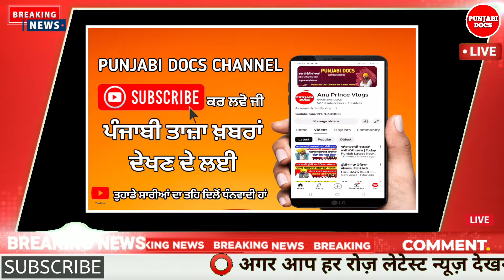ਛੂੱਟੀਆਂ ਵਿੱਚਕਾਰ ਵੱਡੀ ਖ਼ਬਰ| PSEB NEWS TODAY | BIG UPDATE | SCHOOL NEWS TODAY| PUNJAB HOLIDAY ALERT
ਸਕੂਲਾਂ ਲਈ ਵੱਡਾ ਫ਼ੈਸਲਾ | PSEB NEWS TODAY | BIG UPDATE | SCHOOL NEWS TODAY| PUNJAB HOLIDAY ALERT
Punjab School Todays News Summer Vacation psebnews Update Holiday Alert || ਗਰਮੀ ਦੀਆਂ ਛੁੱਟੀਆਂ ਚ ਵਾਧਾ
PUNJAB SCHOOL NEWS TODAY | ਸਿੱਖਿਆ ਵਿਭਾਗ ਦਾ ਵੱਡਾ ਐਲਾਨ | PUNJAB SCHOOL | PSEB NEWS TODAY | schoolbus PUNJAB HOLIDAYS ALERT। PUNJABI NEWS। PSEB NEWS TODAY holidayਸਿੱਖਿਆ ਵਿਭਾਗ ਦਾ ਐਲਾਨ । PUNJAB SCHOOL NEWS TODAY | PSEB BOARD EXAM। PUNJABI NEWS।
Punjab ਦੇ School ਹੋਏ ਬੰਦ, Government ਦਾ ਵੱਡਾ ਫ਼ੈਸਲਾ | Punjab School Holiday News Today | D5 Punjabi
  Summer Vacations | Punjab Govt Announces Summer Holidays | Breaking News | Pakistan News
 • Punjab School Summer Vacation Holiday...
Punjab School Summer Vacation Holiday News || ਪੰਜਾਬ ਗਰਮੀ ਦੀਆਂ ਛੁੱਟੀਆਂ ਦਾ ਐਲਾਨ School Summer Vacation
Punjab School News Today | PSEB news today | Punjab news | Pseb board exam 2024 | PSEB Paper 2024#punjabnews
PSEB 10th 12th Exam Centre List 2024 | Pseb News Today| Pseb Exam 2024 Examination Centre List
summer vacation 2024
winter holidays in punjab 2024
pseb datesheet
march holiday 2024
punjabi news
holiday alert
winter vacation 2024
dailywage da
employees arrears
diwalibonus diwa
diwalibonus diwa
holidayslist hol
daupdate da